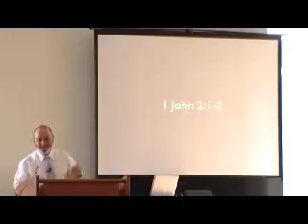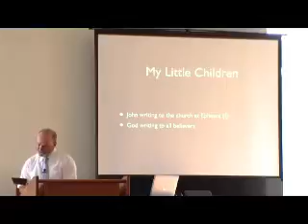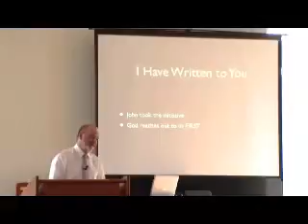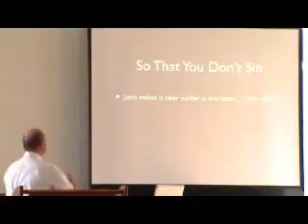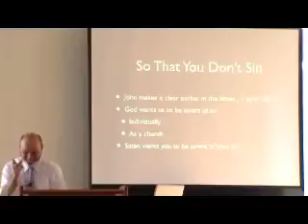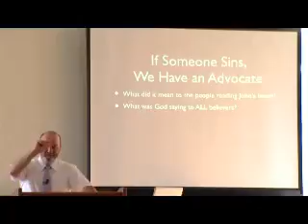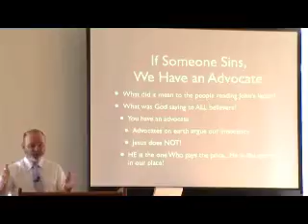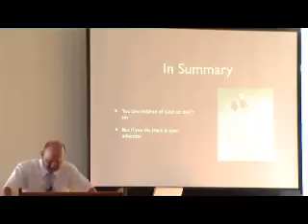E20100808 sermon “My Little Children”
Pastor Kevin